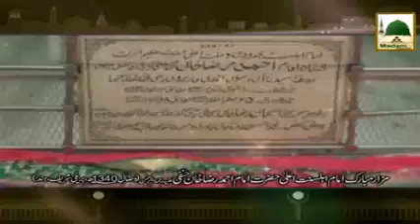Kalam Tum Zat e Khuda Say Na Juda Ho Na Khuda Ho - Haji Arif Attari